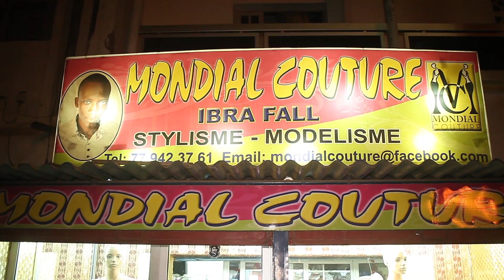16- Serigne Ibra Fall - MONDIAL COUTURE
Dans la famille Fall, on nait avec des ciseaux à la main, car tous les fils de la maison ou presque sont tombé très tôt dans la couture. Il n’était donc pas question que Serigne Ibra soit l’exception.

Dès l’âge de 7 ans, il se passionne pour les aiguilles, les coupons de coupe, les tissus et le bruit des machines à coudre dans son kaolack natal jusqu’en 2000. A son arrivée à Dakar, il sillonne de nombreux ateliers pour parfaire ses connaissances et connaitre le plus petit secret de ce métier qui est sa raison de vivre. En 2011, il s’installe à son compte et ouvre Mondial Couture.

Aujourd’hui Serigne Ibra fait partie des jeunes créateurs qui se battent pour valoriser au mieux le wax et pour cela, le jeune couturier en a fait son tissu de référence.